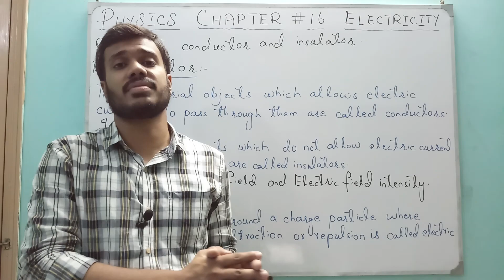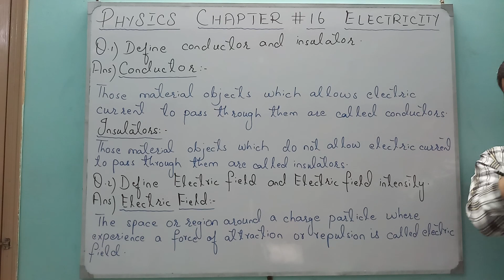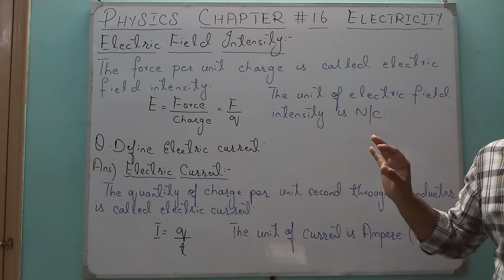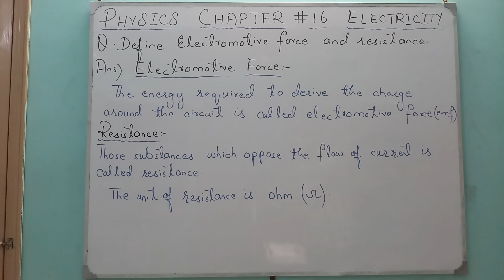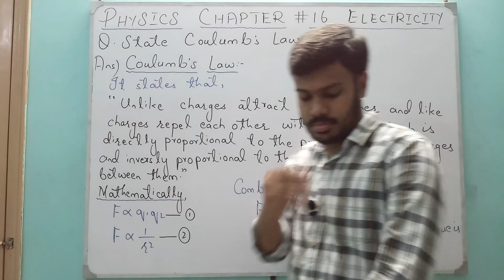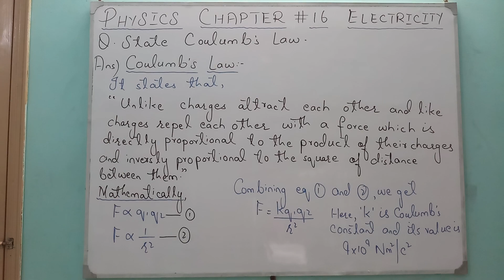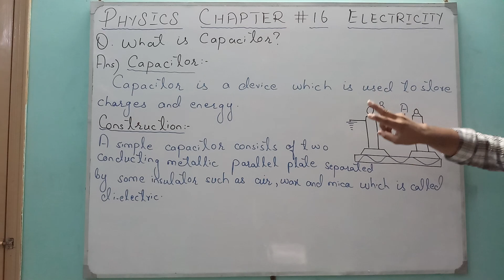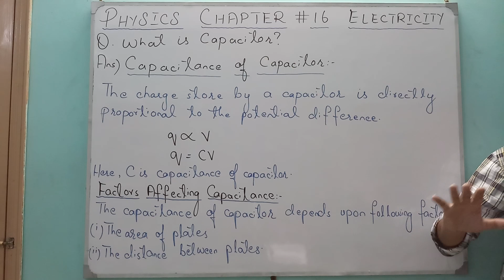Physics (X) Chapter 16 Electricity Part 1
Columbs Law , Ohms Law , Capacitor